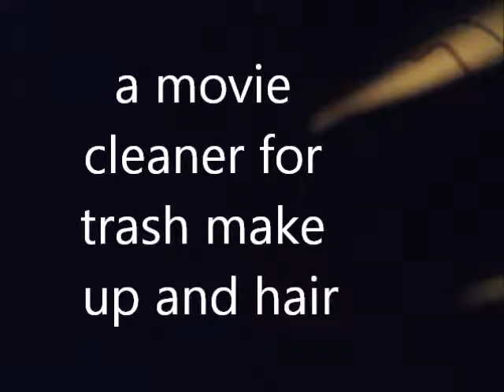AGSM Why shine can't have a job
I am sorry that I did not make videos but I am getting less homework so now I can have more time for dolls